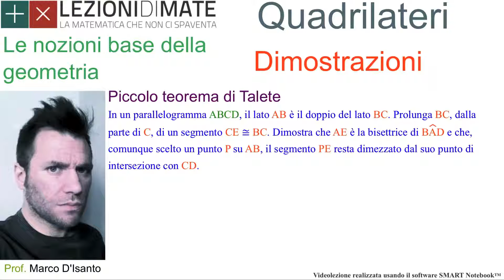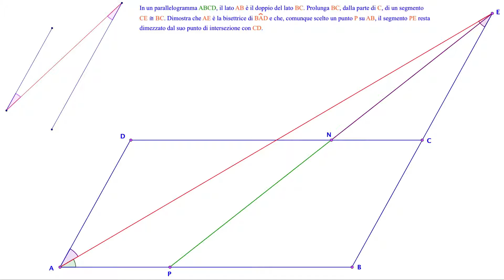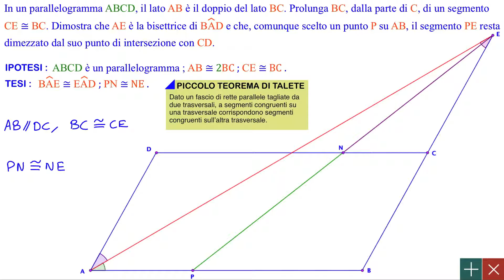Geometria - quadrilateri: Piccolo Teorema di Talete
L'esercizio oggetto di questa videolezione è tratto dal seguente libro di testo:
Leonardo Sasso - La Matematica a Colori, Geometria - Volume unico, primo biennio - Edizioni Petrini